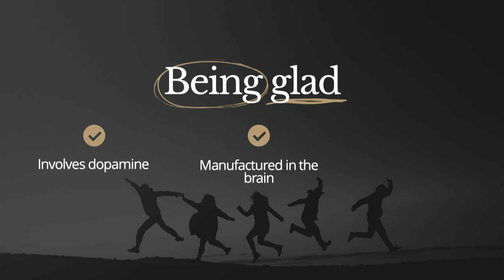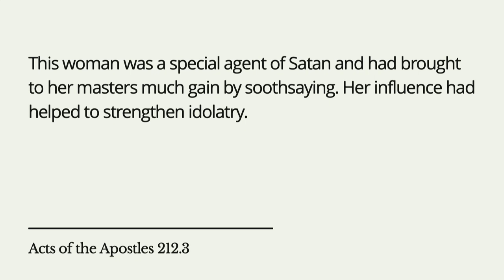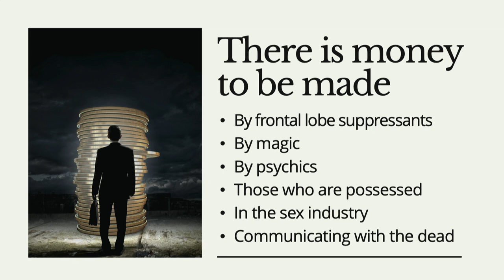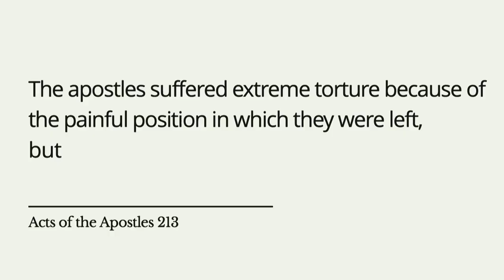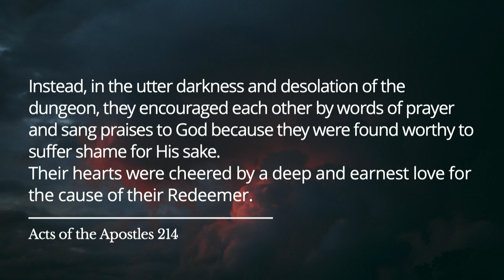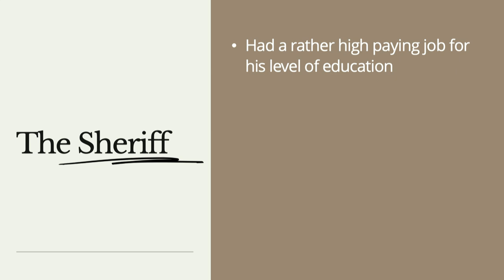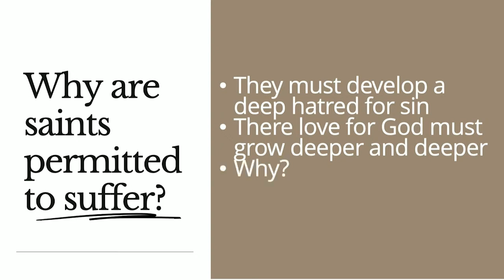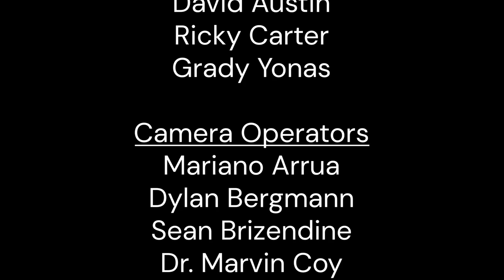Being Glad While Persecuted by Neil Nedley